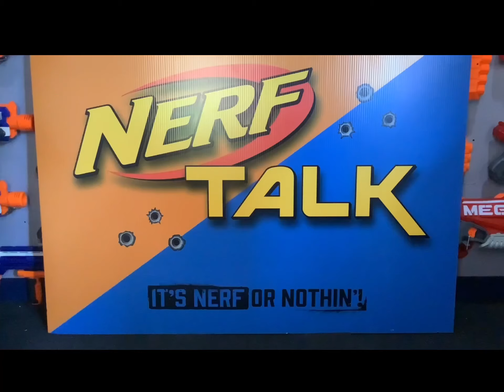Nerf Trivia ( Question #5 )